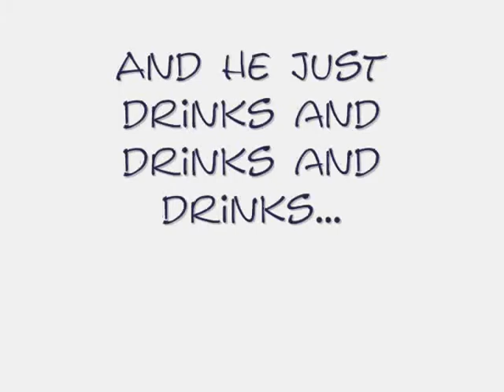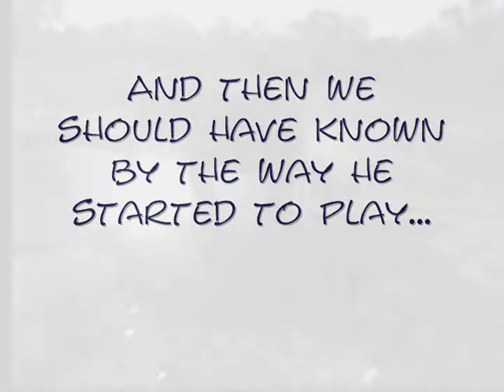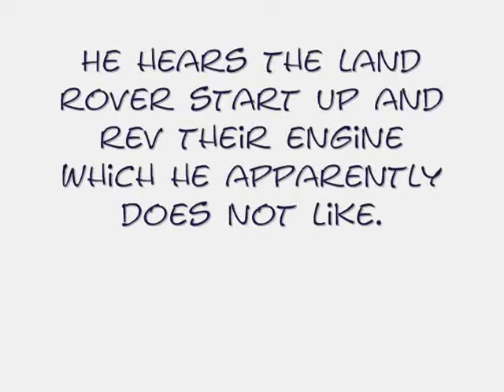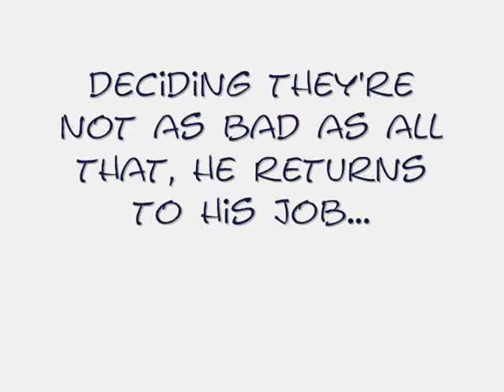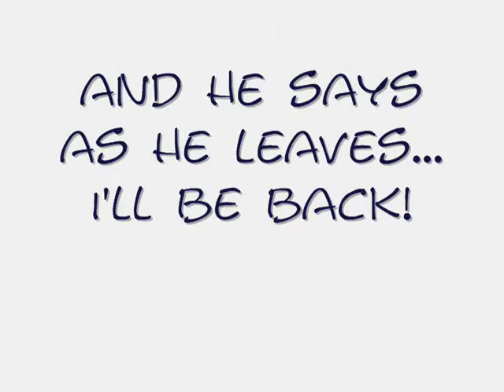5.8.07 3.46pm Elephant Plumber at Nkorho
Elephant comes for a leisurely late afternoon drink and then decides to do a little waterhole modifications.